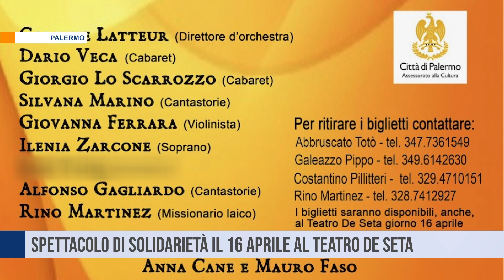Palermo. spettacolo di solidarietà il 16 aprile al Teatro De Seta ai Cantieri culturali alla Zisa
Domenica alle  18 al cineteatro De Seta ai Cantieri culturali alla Zisa di Palermo  si terrà lo spettacolo di beneficenza organizzato dall’associazione "Ali per volare", dal  Rotary club Baia dei Fenici e da altri club palermitani.  Il ricavato andrà a favore delle donne e dei bambini del Congo.